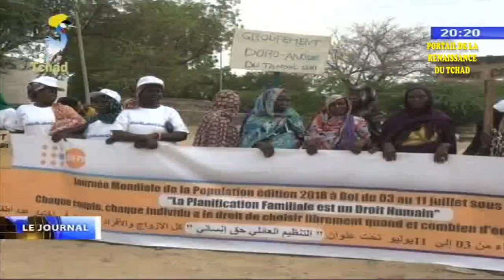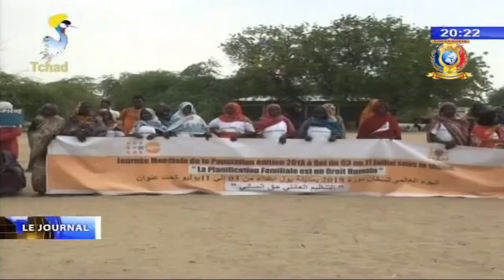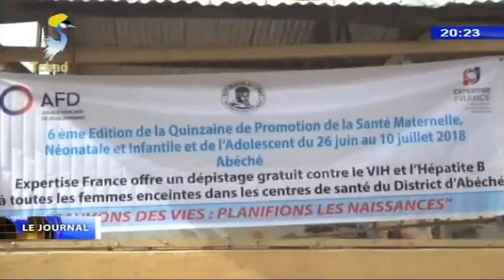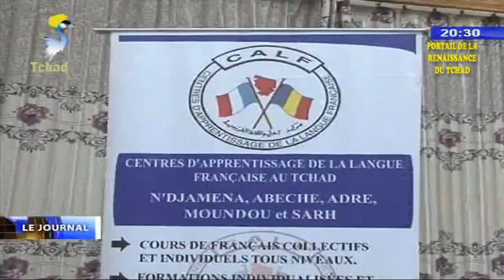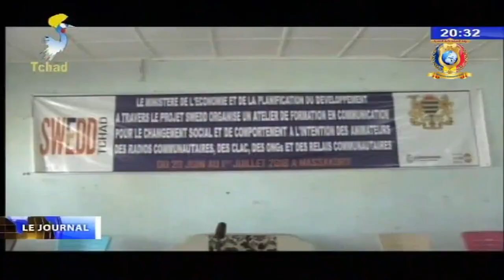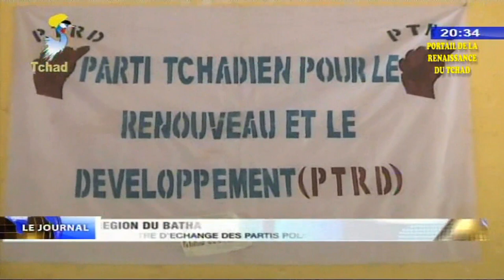LE GRAND JOURNAL DE TELE TCHAD DU 04 JUILLET 2018